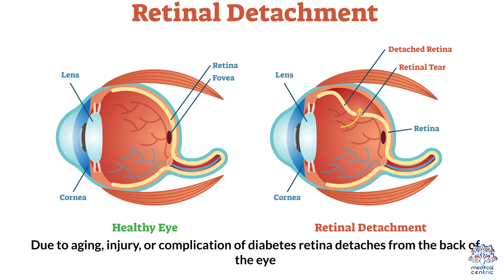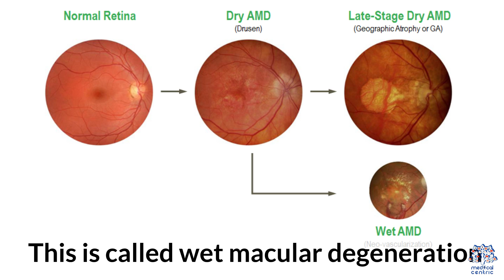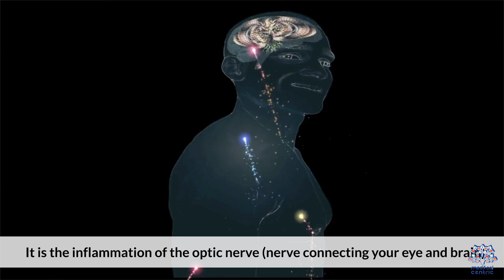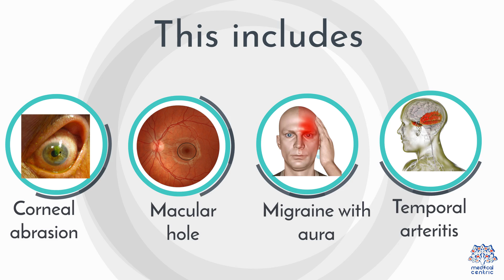Unveiling the Mystery: The Science Behind Sudden Blurring of Vision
Chapters

0:00 Introduction
0:19 Causes of Sudden Blurring of Vision

Today, we dicuss the sudden blurring of vision, a concerning visual symptom that can occur unexpectedly. In this post, we will discuss the possible causes, symptoms, and essential information you need to know about this vision issue. Join us as we explore the topic of sudden blurring of vision and provide valuable insights.

Sudden blurring of vision can be a distressing experience, and understanding its underlying causes is crucial for prompt intervention. In this video, we will explore the various factors that can contribute to sudden blurring of vision and the associated symptoms that may accompany it.

Causes of Sudden Blurring of Vision:

Refractive Errors: Conditions like nearsightedness, farsightedness, or astigmatism can lead to sudden blurring of vision when not properly corrected.
Eye Conditions: Conditions such as cataracts, macular degeneration, glaucoma, or dry eye syndrome can cause sudden blurring of vision.
Medications: Certain medications, such as those used to treat allergies or high blood pressure, may have side effects that include blurred vision.
Health Issues: Underlying health conditions like diabetes, hypertension, or multiple sclerosis can impact vision and result in sudden blurring.
Symptoms of Sudden Blurring of Vision:

Loss of Sharpness: Objects may appear fuzzy or unclear, making it difficult to see details.
Decreased Clarity: Vision may become hazy or foggy, affecting overall visual acuity.
Sensitivity to Light: Increased sensitivity to bright light or glare may accompany sudden blurring of vision.
Eye Discomfort: Some individuals may experience eye strain, irritation, or redness alongside blurred vision.
When to Seek Medical Attention:
If you experience sudden and persistent blurring of vision, it is crucial to seek immediate medical attention. A comprehensive eye examination by an eye care professional can help determine the underlying cause and appropriate treatment.

Treatment Options:
The treatment for sudden blurring of vision depends on the underlying cause. It may include prescription eyeglasses or contact lenses, medication management, surgical interventions, or lifestyle changes to improve overall eye health.

Conclusion:
Sudden blurring of vision is a symptom that should never be ignored. Understanding its causes, recognizing the associated symptoms, and seeking prompt medical attention can help identify underlying issues and ensure appropriate treatment. If you experience sudden blurring of vision, consult with an eye care professional for a comprehensive evaluation and personalized guidance.